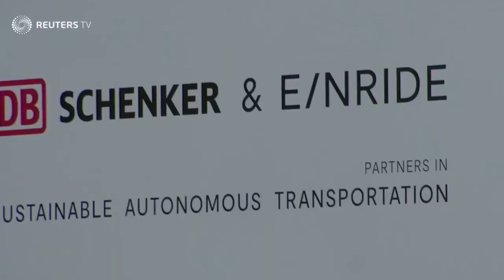First-Ever Driverless Truck Delivers Goods in Sweden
A driverless electric truck began daily freight deliveries on a public road in Sweden on Wednesday.
↓↓↓ Click SHOW MORE to learn the rest ↓↓↓

In what the company behind it is claiming is a world first, a cabless, driverless truck manufactured by Swedish start-up Einride has started making regular delivery runs at logistic company DB Schenker's facility in Jönköping, Sweden, which also features a stretch of public road.

While other companies, such as Tesla, TuSimple and Embark operate driverless trucks, a human operator is always in the cab.

According to Reuters, documents from the Swedish Transport Authority show that Einride's T-Pod autonomous truck has permission to make "short trips between a warehouse and a terminal" on a public road in an industrial area where speeds are generally low, something that is reflected by the fact that the permit apparently allows the T-Pod to travel at speeds of just "up to 5 kmh."

Einride's T-Pod is a level 4 autonomous vehicle (the second highest level of autonomy) and uses the Nvidia Drive platform to process visual data in real time. It has no driver's cab, which the company says enables a smaller vehicle, which in turn increases loading capacity (the T-Pod weighs 26 tonnes when fully loaded).

Einride says it also has greater flexibility, lower production costs, lower operating costs and optimised energy consumption, reducing operating costs by around 60 per cent over a diesel vehicle operated by a human driver.

The T-Pod is fully self-driving but is supervised and can be remote-controlled by a human operator via a fast 5G connection.

Robert Falck, CEO of Einride, told Reuters that the company was in partnership talks with major suppliers to help scale production and deliver orders, and the firm did not rule out future tie-ups with large truck makers.

"Heavy road transport is responsible for a substantial part of global CO2 emissions. The pilot in Jönköping is a small but important step towards a sustainable transport system. The permit from the Swedish Transport Agency is an important testimonial to the safety of the solution," he said.

❗ Post your questions or ideas in the comments now.